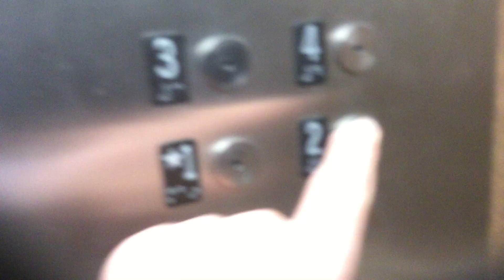Barist main elevator at ST Catherine of Siena medical center,Smithtown NY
This elevator was originally a haughton,this is a great hospital,they have clear vinyl gloves,which is very weird. I don’t know why hospitals use clear vinyl exam gloves,it’s very weird!